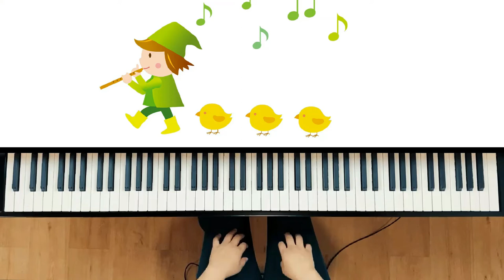March (Pictures for Children No.1) || Abe Komei 【行進曲 阿部幸明「こどものえほん」1番】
Pictures for Children
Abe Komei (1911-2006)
Japanese composer

A set of 7 pieces for children.

Purchase Sheet Music:

こどものえほん
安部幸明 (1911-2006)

全7曲の子供のための小品集です。

楽譜購入リンク：
Purchase Sheet Music:

楽譜について：無料楽譜サイト（imslp.org 等）で手に入る楽譜についてはリンクしてあります。